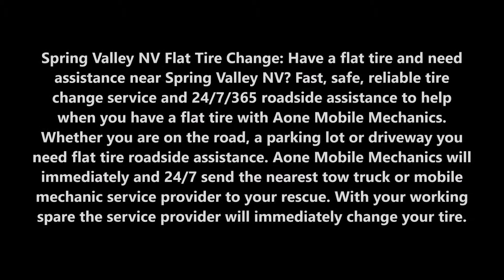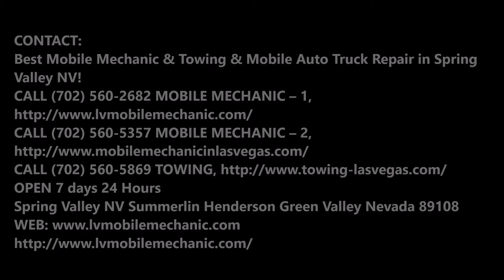Mobile Flat Tire Change Services near Spring Valley NV | Aone Mobile Mechanics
Spring Valley Flat Tire Change: Have a flat tire and need assistance near Spring Valley NV? Fast, safe, reliable tire change service and 24/7/365 roadside assistance to help when you have a flat tire with Aone Mobile Mechanics. Whether you are on the road, a parking lot or driveway you need flat tire roadside assistance. Aone Mobile Mechanics will immediately and 24/7 send the nearest tow truck or mobile mechanic service provider to your rescue. With your working spare the service provider will immediately change your tire.
24/7 FLAT TIRE CHANGE & FLAT TIRE REPLACEMENT SPRING VALLEY
You're right in the midst of a Sunday drive to Grandma's house and your tire blows out! Don't worry, Aone Mobile Mechanics is prepared to provide you with a flat tire change service (24 hours a day, 7 days a week, 365 days a year) no matter the weather or conditions, we will change your flat tire.

24/7 ROADSIDE ASSISTANCE PROFESSIONAL SERVICES
It could be miles before you spot a service station at night, and the majority of them, are closed. At Aone Mobile Mechanics, we work with 24/7 emergency roadside technicians that will be at your scene, in no time. You can also bring your car into our body shop, and our friendly mechanics, will be able to fix that flat for you. They can also do a full assessment of each tire, to make sure that there is no visible wear and tear damage to the treads. It takes a careful eye to spot the dangers at an early stage, so that you can prevent your car from any future problems. Our mechanics have years of training in the field, and take great pride in knowing that you’re driving a safe car.

Our Auto Tow & Road Help Services include:
• Emergency Towing Solutions
• Emergency Gas Refueling
• Flat Tire Change (Provided by Customer)
• Flatbed Towing
• Open trunk options
• Tow Truck Facilities
• Long Distance Towing
• Accident Removal
• Tow Dolly Services
• Private Property Towing
• Light-Medium-Heavy Duty towing
• Emergency Roadside Assistance
• Car Locksmith Solutions
• Car Battery Jump Start
• Auto Assistance Services

• Tire Change Service
• Flat Tire Service Near Me
• How To Change A Tire Youtube
• How To Change A Tire On A Truck
• Tire Change Near Me
• Aaa Flat Tire
• Flat Tire Repair
• How To Change A Tire Without A Jack

QUICK FLAT TIRE CHANGE SERVICES NEAR SPRING VALLEY NV
Best Mobile Mechanic &Towing & Mobile Auto Truck Repair in Spring Valley NV!
Spring Valley Summerlin Spring Valley Green Valley Nevada 89108

• Mobile Mechanic
• Diesel Service
• Vehicle Inspection
• Lockout services
• Flat Tire Repair
• Roadside Assistance
• RV Repair

VEHICLES SERVICED:
SERVICE AREA: Spring Valley NV, Spring Valley NV, Spring Valley, Spring Valley, North Spring Valley, Spring Valley, Spring Valley, Summerlin, Sunrise Manor Nevada.